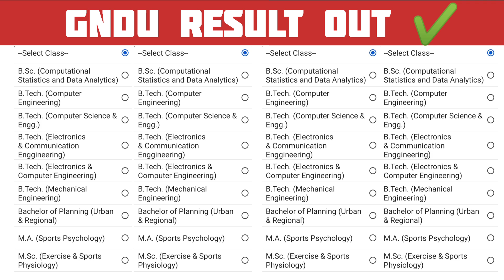GNDU RESULT 2024 OUT ✔️ LATEST UPDATE 😱 2ND / 4TH / 6TH SEMESTER ✍️ GNDU RESULT NEWS TODAY